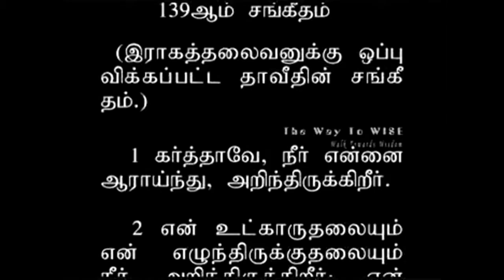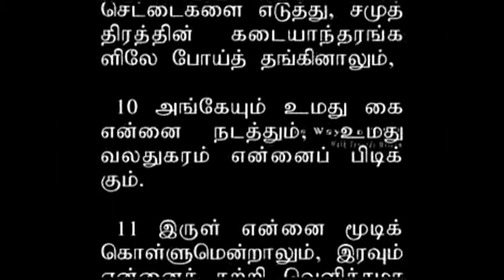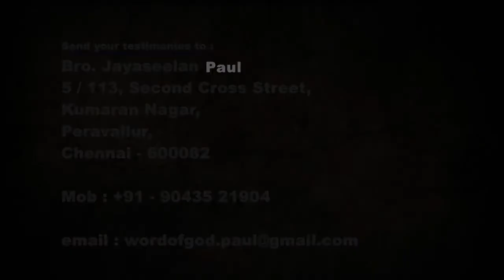Nithyam TV: கடவுளின் சமூகம்_Jayaseelan Paul Ministries